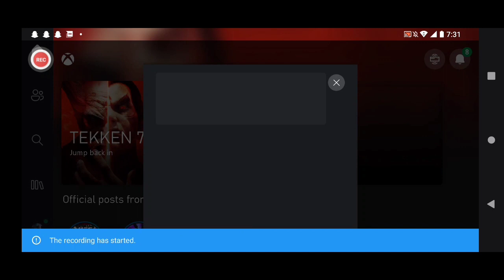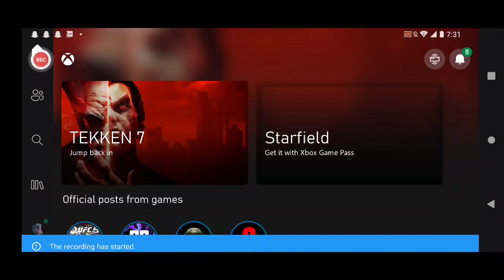playing dragon ball the breakers episode 2